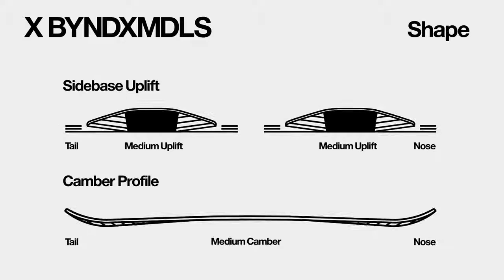Snowboard Bataleon Goliath x Bynd Mdls 2019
Devenez le GOLIATH du park et des pistes en chaussant la GOLIATH X BYND MDLS de BATALEON.
 Visez la performance avec cette planche polyvalente freestyle qui réveillera le guerrier qui sommeille en vous. Du park au backcountry, elle vous entraînera dans des aventures extraordinaires car elle s'adapte à tous les terrains.
Vous voulez attaquer ? Pas de soucis, elle se montrera à la hauteur grâce à une construction qui vous assure du répondant, de la puissance, du pop, du dynamisme, de la précision.

Slasher dans la poudreuse devient un jeu d'enfant tout comme envoyer des tricks dans le park ! Son shape freestyle 3BT et la technologie innovante SideKickTip contribuent à sa légèreté et maniabilité en vous offrant une flottaison exceptionnelle en poudreuse et en facilitant la rapidité de passages carres à carres.

Une board idéale pour les riders confirmés et solides physiquement car elle est très énergivore.